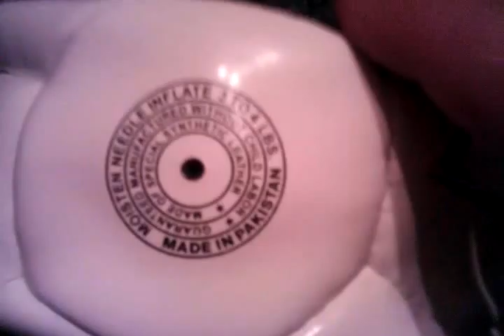Unoboxing Piłki Nożnej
Najnowszy Po pierwsze Piłka Nożna jest zakupiony I Wtedy dostaliśmy.